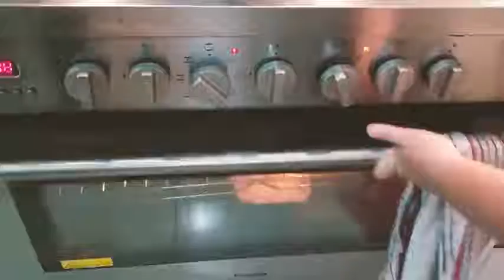Winning Entries of the “Combating COVID-19: Turning Isolation Into Creativity” Competition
Entries we received are artistic, creative and inspiring, covering a very varied field of topics, reflecting keen interests of people in the community from various cultural backgrounds. We had to make hard decisions to pick the winning entries, and we wish to share these brilliant works with you.

This participant is a young office worker from the Chinese Community. She now spends more time at home due to the COVID-19 pandemic, so in her spare time she learnt how to bake a sponge cake and has filmed the process. The soft texture and delicious taste of sponge cake makes it a good desert for the family and is welcomed by people of all ages.